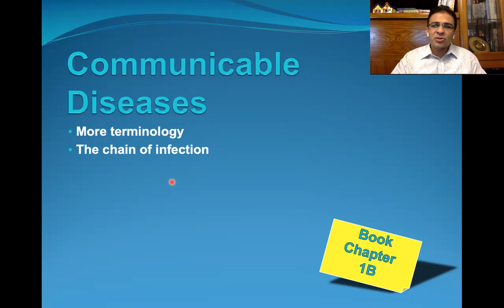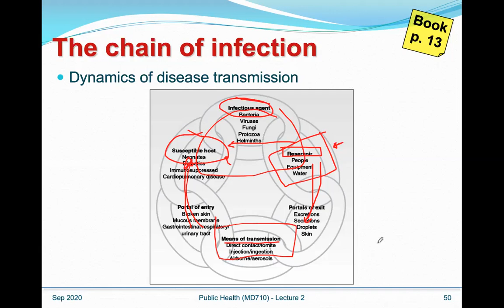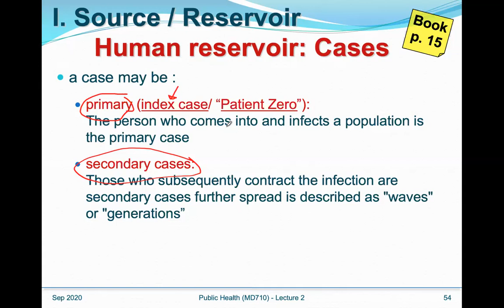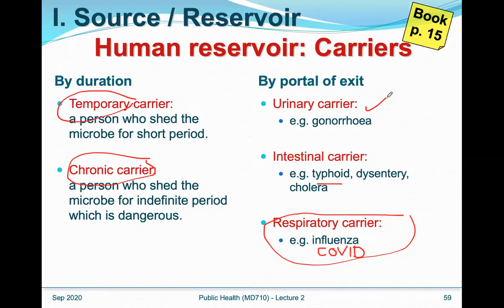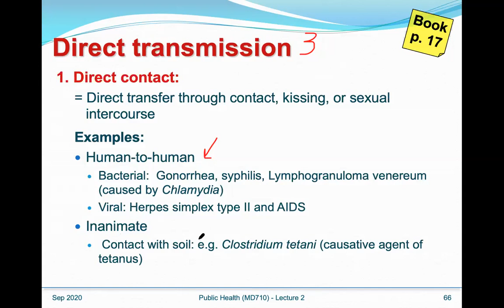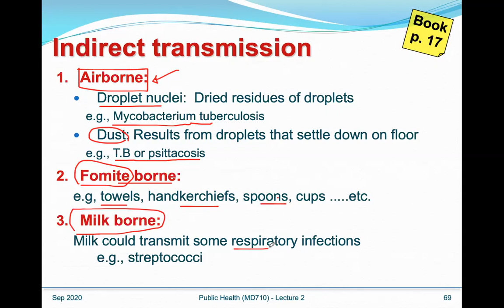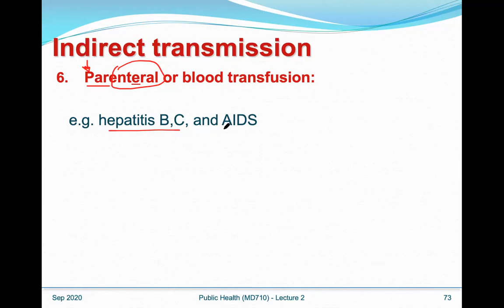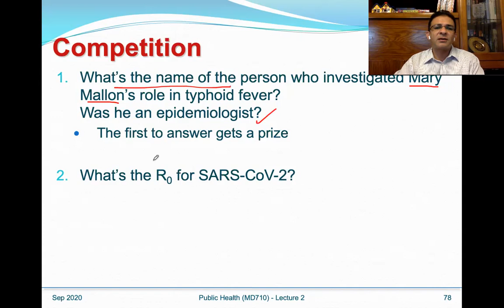Public Health and Preventive Medicine (MD710 2020) Lecture2B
Second lecture of the Public Health and Preventive Medicine (MD710) in 2020 -Part 2: Epidemiology of communicable diseases

 الجزء الثاني من المحاضرة الثانية لمقرر الصحة العامة والطب الوقائي، وهو مقرر يقدم  لطلاب كلية الصيدلة جامعة القاهرة، المستوى الرابع، نظام الساعات المعتمدة (٢٠٢٠) ولكنه متاح للجميع في عام الجائحة...